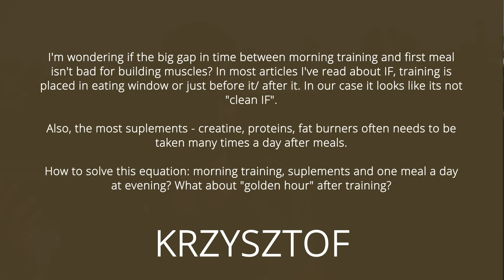Morning Exercise & Fasting Until Evening?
Everyone that wants to start a fasting diet suffer from some problems, especially when it comes to finding an optimum time where he/she can have his/her one-meal-a-day.

For those who don't know, fasting is a willing abstinence or reduction from some or all food, drink, or both, for a period of time. An absolute fast (dry fasting) is normally defined as abstinence from all food and liquid for a defined period, usually a period of 24 hours, or a number of days. Water fasting allows drinking water but nothing else. Other fasts may be partially restrictive, limiting only particular foods or substances. A fast may also be intermittent in nature. Fasting practices may preclude intercourse and other activities as well as food.

So, how do you blend morning exercises with fasting till evening? What about the golden hour?